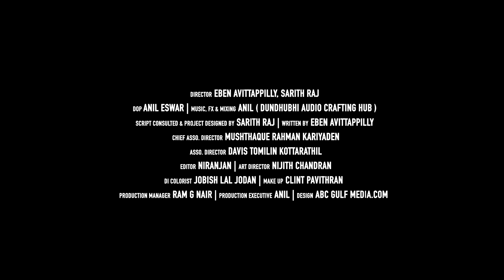HAUNTING Short Film | Official Teaser | Eben Avittappilly | Sarith Raj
Presenting the Malayalam short film Haunting Teaser

Director Eben avittappilly, Sarith raj
Dop Anil Eswar
Music, Fx & Mixing Anil ( Dundhubhi Audio Crafting Hub )
Script Consulted & Project Designed by Sarith raj
Written by Eben Avittappilly
Chief Asso. Director Mushthaque Rahman Kariyaden
Asso.Director Davis Tomilin Kottarathil
Editor Niranjan | Art Director Nijith chandran
Di colorist Jobish Lal Jodan, S Ram | Make up Clint Pavithran
Production manager Ram G nair
Production executive Anil

|| ANTI-PIRACY WARNING ||